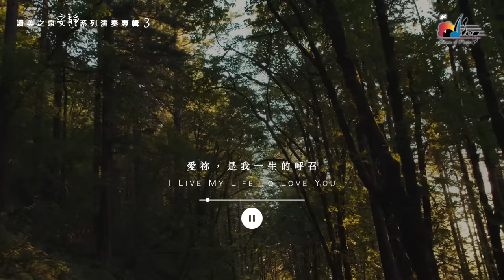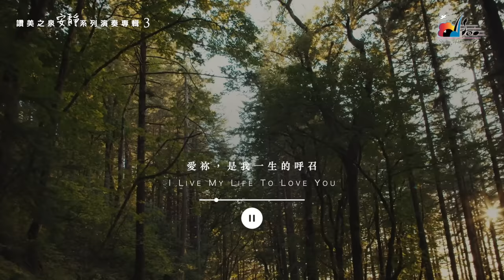一小時【靈修音樂】全專輯連續播放 「住在祢裡面」Abiding In You 讚美之泉安靜系列 (03) Devotional Instrumental Album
此影片為讚美之泉發行的聆聽影片，收錄於讚美之泉安靜系列(03) 住在祢裡面 (全專輯 連續播放)。實體專輯可於台灣及亞洲地區基督教書房購買，讚美之泉網路商城亦提供實體及數位專輯/單曲購買。各大音樂串流平台也可取得所有讚美之泉出版歌曲。請使用正版支持讚美之泉音樂事工，您的慷慨奉獻也將幫助我們繼續推出原創敬拜歌曲。

🦋分別時間，自己獨處，將生活的紛擾放下，緩緩地、自在地徜徉在神溫柔的同在裡，深呼吸，思想，感恩，讓平安充滿心中每一處。不急不徐的溫暖琴聲、觸動靈深處的撥弦聲，與神面對面，對話，傾心吐意。讚美之泉推出安靜系列專輯三：「住在祢裡面」盼望能帶領您回歸安靜的一刻，享受與神同住的平靜安穩。